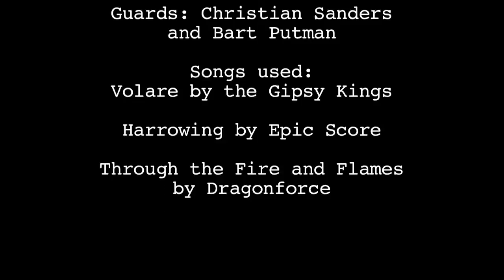The Guitar Killer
What do you get when you combine an acoustic guitar and Spanish music with guns and crappy lip-syncing? This very random video!

NOTE: I noticed two bugs: at 1:05 , a random still image from an earlier scene gets shown. Also at 1:33 , there is meant to be a freeze-frame of the Guitar Killer in the air. I uploaded this video twice but the bugs are still there...

NOTE:
We did not create the music used in this video, the music used was legally purchased on CD or iTunes. All the musical credit goes straight towards the official artist (mentioned in the credits).